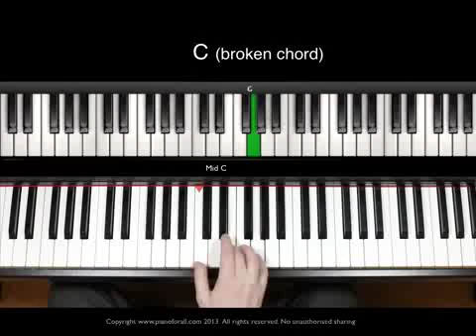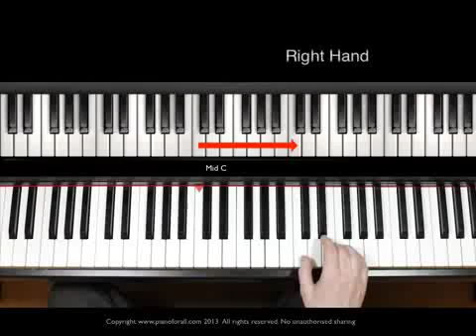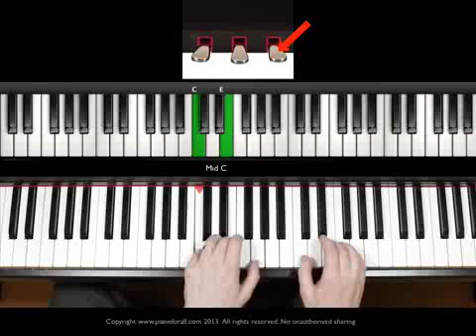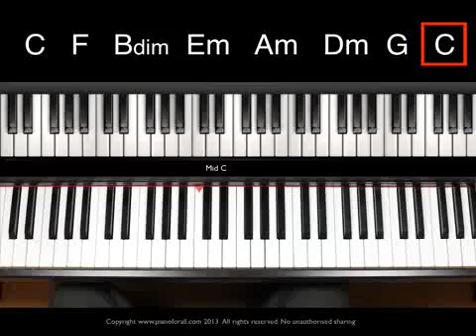Learn Piano or Keyboard - Free Sample Piano Lesson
VIDEO PIANO LESSONS

To top it all there are 200 Video lessons that take you through every step of the way. Each video lesson has in-depth verbal piano instruction as well! If you don’t understand the written instruction – listen to the sound file or play the video – with Pianoforall you can’t fail!